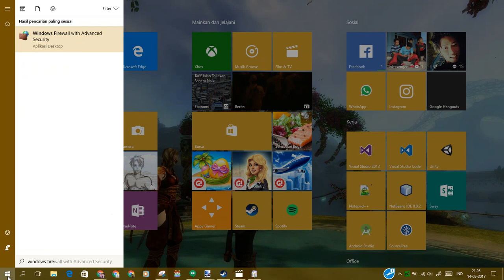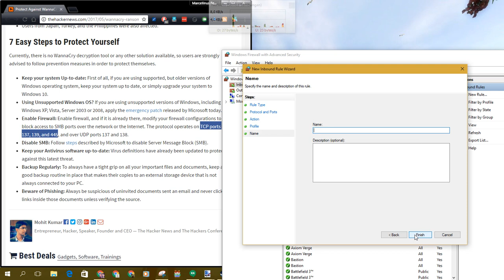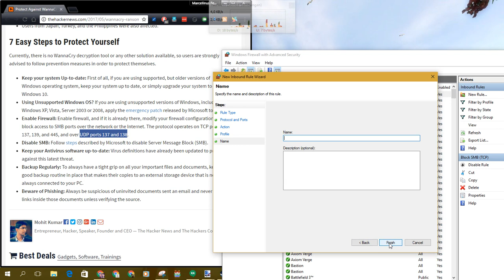Membuat firewall rule untuk mencegah akses SMB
NYALAKAN SUBTITLE/CC

Takut ketularan ransomware WannaCry? Buat firewall rule untuk menutup port berikut:

UDP: 137, 138

Nomor port sama untuk Inbound maupun Outbound.